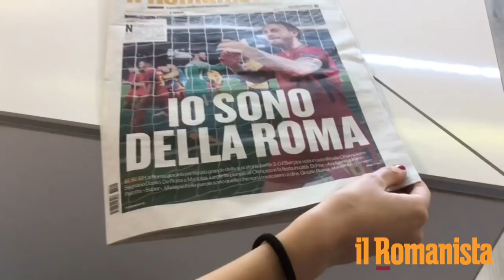Sergio Castellitto legge "Io sono della Roma" su Rai Radio 2 dopo Roma-Barcellona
Il giorno dopo il grandioso successo della Roma contro il Barcellona, Sergio Castellitto legge in diretta l'editoriale di Tonino Cagnucci uscito sul giornale dell'11 aprile